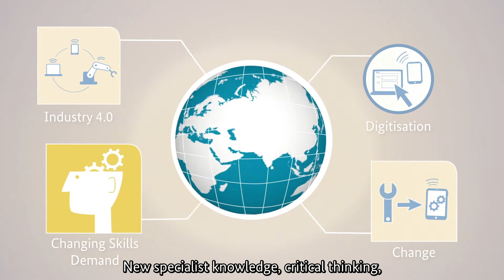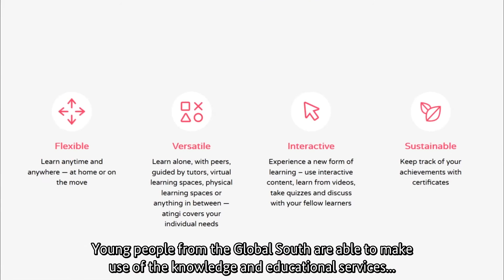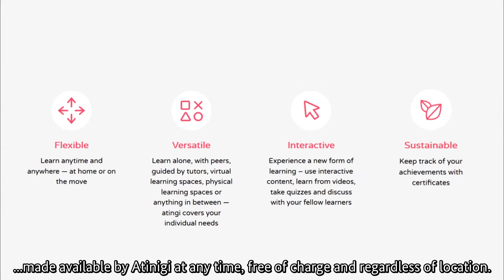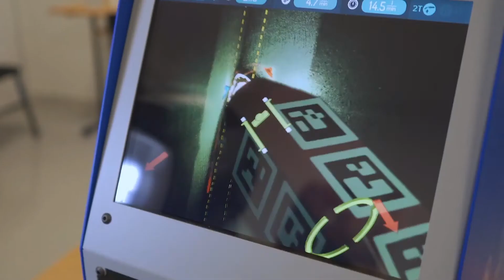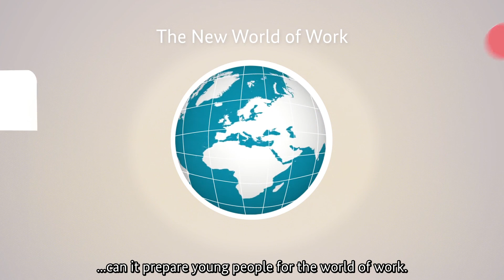Berufsbildung mit Zukunft: Die Auswirkungen der „Neuen Arbeit“ auf die Berufliche Bildung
Im Zuge des dynamischen technologischen Wandels verändern sich Arbeitsmärkte und Qualifizierungsbedarfe weltweit. Digitalkompetenzen, kritisches und kreatives Denken sowie soziale Kompetenzen gewinnen an Bedeutung. Auch die Berufsbildungssysteme in den Partnerländern der deutschen Entwicklungszusammenarbeit müssen sich angesichts der Veränderungen von Arbeitsmärkten und Qualifizierungsbedarfen zukunftsorientiert aufstellen. Der Erklärfilm illustriert zentrale Ansatzpunkte für eine zukunftsfähige berufliche Bildung anhand von Projektbeispielen aus Vorhaben der deutschen Entwicklungszusammenarbeit.